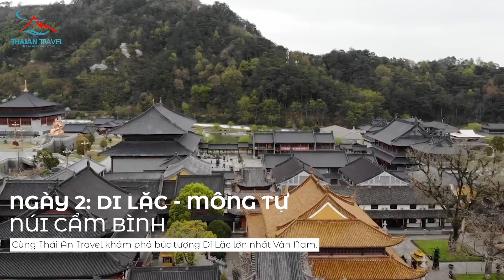Hà Khẩu - Di Lặc - Mông Tự - Tour 2 ngày 1 đêm - Thái An Travel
Mông Tự Di Lặc Kiến Thuỷ vốn là một vùng đất nhỏ nằm ở tỉnh Vân Nam của Trung Quốc, và còn mới mẻ với rất nhiều du khách quốc tế. Từ Việt Nam chỉ cần đi qua cửa khẩu Hà Khẩu ở Lào Cai với cuốn sổ thông hành là có thể đặt chân đến vùng đất mộng mơ này.

Đến Mông Tự Di Lặc Kiến Thuỷ nhất định phải trải nghiệm tắm suối nước nóng. Bạn có thể chọn suối nước nóng trong dịch vụ khách sạn mình lưu trú để thuận tiện cho việc di chuyển cũng như tiết kiệm chi phí.

Ở Di Lặc có rất nhiều nơi tắm suối nước nóng, các loại bể tắm ở đây cũng rất đa dạng. Từ những bể tắm thông thường đến những bể nhỏ và đặc biệt hơn như bể sữa, bể xả, bể rượu vang, bể nhân sâm hay bể húng quế đều có. Bạn có thể tùy ý chọn loại thảo dược mà mình thích để trải nghiệm cảm giác thư giãn và giải tỏa mệt mỏi.

Không chỉ có nhiều loại bể nước nóng độc đáo, khung cảnh xung quanh suối nước nóng cũng được đầu tư vô cùng tỉ mỉ. Cây cối xanh mát bao quanh cùng những tảng đá thô sơ khiến nơi đây tựa như một địa điểm tự nhiên vừa yên tĩnh vừa riêng tư.

Là một vùng đất mộng mơ được ví như thiên đường nhỏ của Vân Nam, Mông Tự Di Lặc Kiến Thuỷ sẽ cho bạn những trải nghiệm mới lạ cùng với một khung ảnh nên thơ trữ tình. Hãy thử một lần trải nghiệm để tuổi thanh xuân thêm phần thú vị và đặc sắc.

Hãy cũng thaiantravel.com trải nghiệm ngay Hà Khẩu - Di Lặc - Mông Tự - Tour 2 ngày 1 đêm hot nhất nhé

THÁI AN TRAVEL
🌟 Đơn vị lữ hành uy tín chuyên tour & sự kiện du lịch.
🌟 Dịch vụ đặt phòng.
🌟 Combo du lịch.
🌟 Tour du lich trong nước và nước ngoài.
🏩 Địa chỉ: Số 27 Lô 5 Đền Lừ 2, Hoàng Mai, Hà Nội.